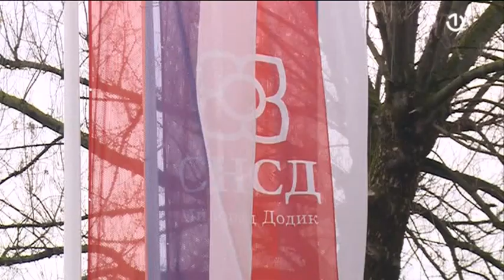Politički predstavnici iz RS nastavljaju blokadu rada institucija BiH